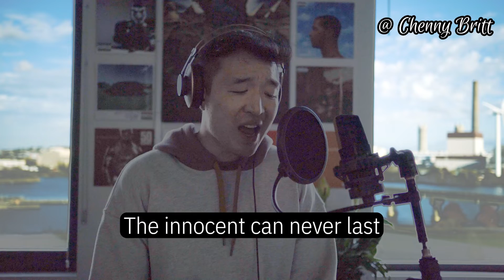Green Day - Wake Me Up When September Ends (Remix)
I was really hoping to drop this in September but procrastination won. Better late than never.